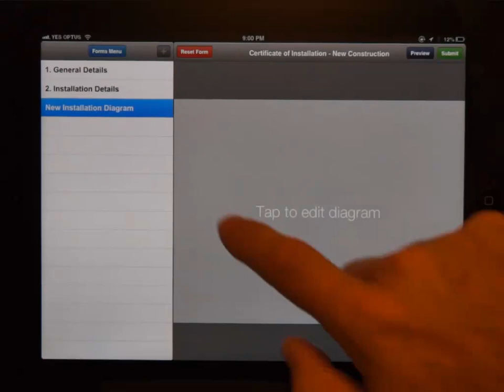Form Pigeon Features - Add Diagrams to Reports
Grow sales and increase productivity by taking your reports to a new level. Professional, branded reports made easy with FormPigeon
Feature: Add Diagrams to Reports